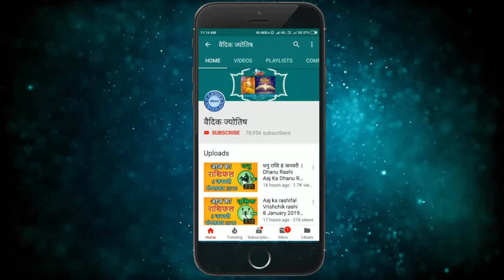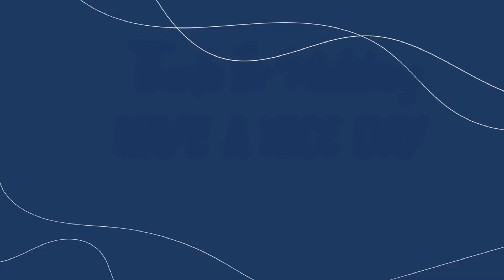कन्या राशि 10 सितंबर शनिवार | Kanya Rashi 10 September 2022 | Aaj Ka Kanya Rashifal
@वैदिक ज्योतिष
10 September kanya rashi
kanya rashiSeptember 2022
Dainik Rashifal,Horoscope,Astrology
10  सितंबर   कन्या राशि
आज का राशिफल कन्या राशि
कन्या राशिफल